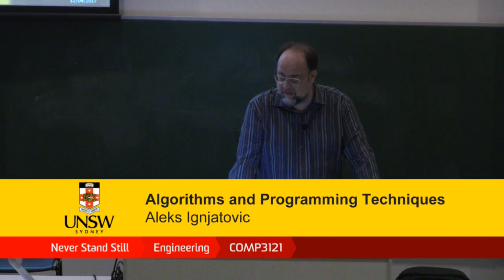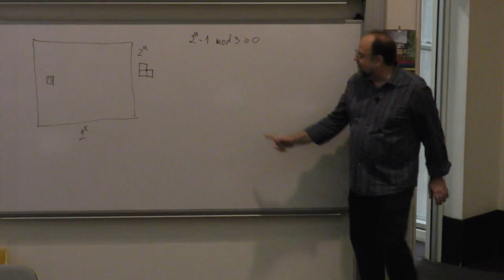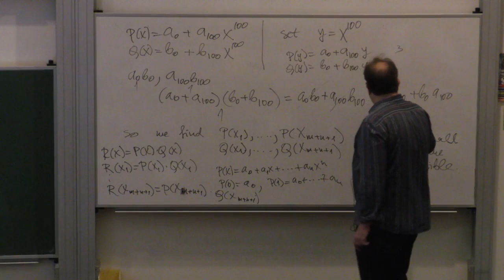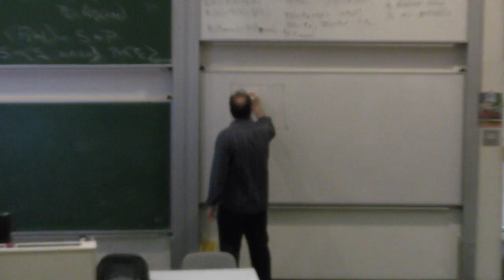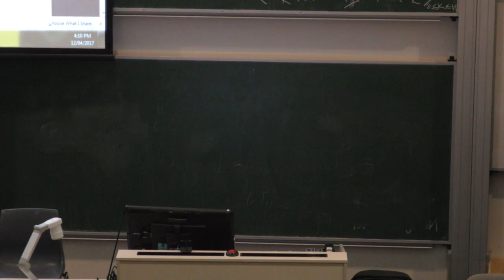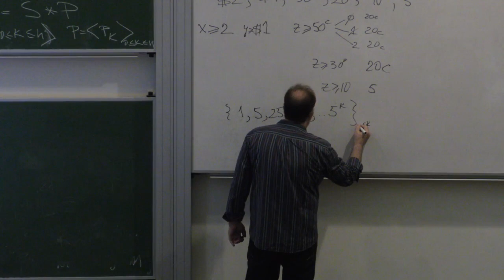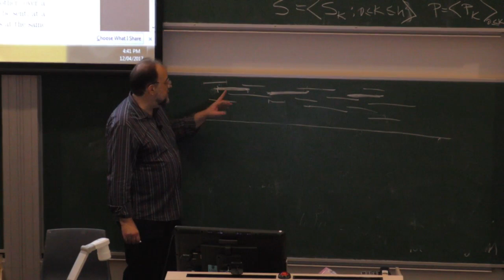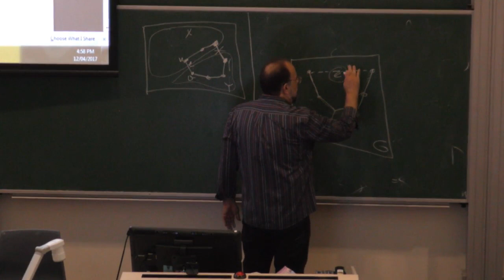12/04/2017 comp3121/9101/3821/9801 algorithms class camera recording